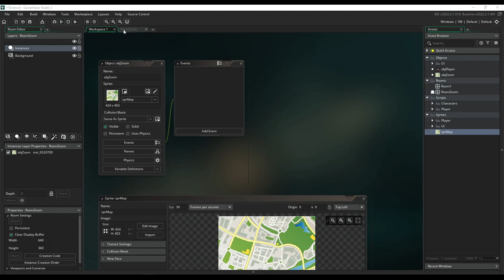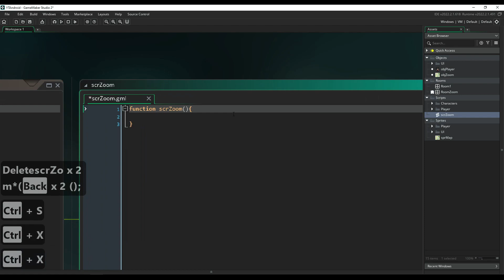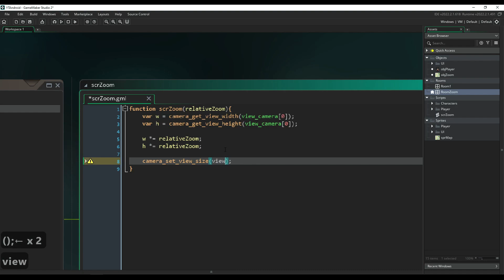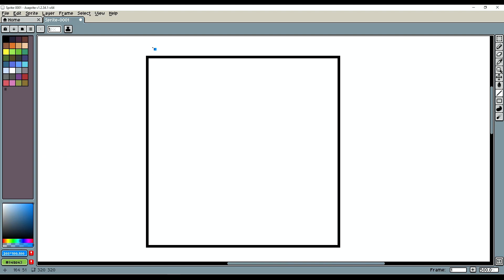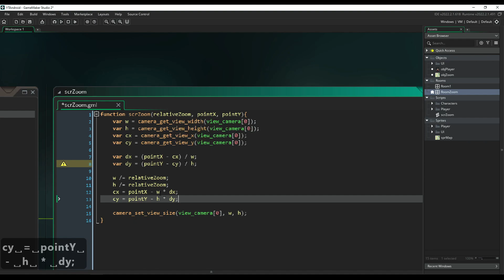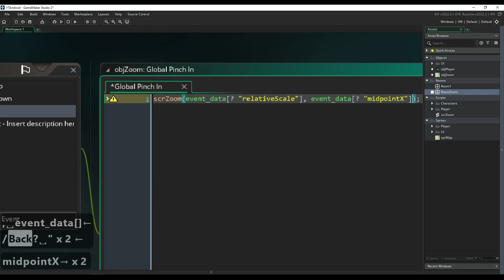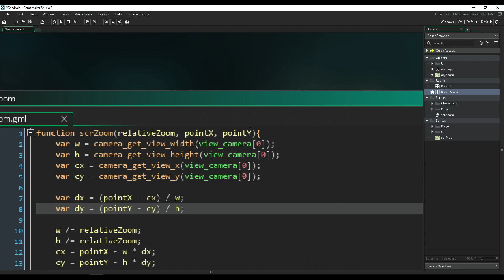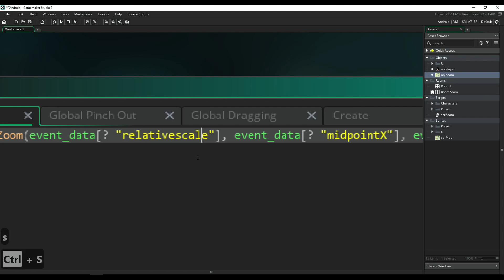Como Hacer ZOOM En Un JUEGO Para ANDROID Con GAME MAKER STUDIO 2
Crearemos un soporte para ajustar el nivel del zoom de un juego utilizando la rueda del ratón para juegos de PC o utilizando el gesto "pinch" con dos dedos en la pantalla de un dispositivo móvil.

Por defecto no podemos hacer uso del mismo evento del gesto pinch para hacer zoom en pc y en android ya que solo tenemos un mouse en el computador, sin embargo vamos a crear un script que funcionará exactamente igual para ambos dispositivos y luego lo llamaremos desde el evento pinch y desde el evento de la rueda del ratón.

Para más tutoriales sobre como programar en game maker studio 2 y como hacer videojuegos sigue la siguiente lista:

También puedes seguirme en Twitter para cualquier duda que puedas tener en, me puedes encontrar como Jucarave, o con el siguiente link: